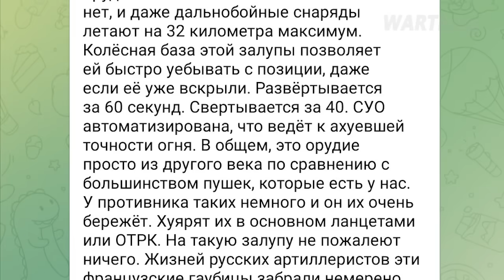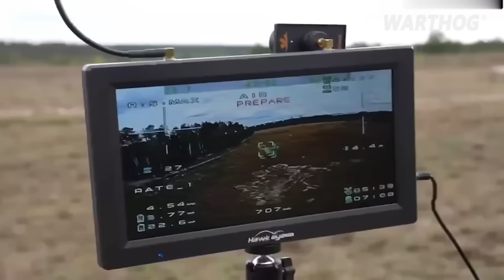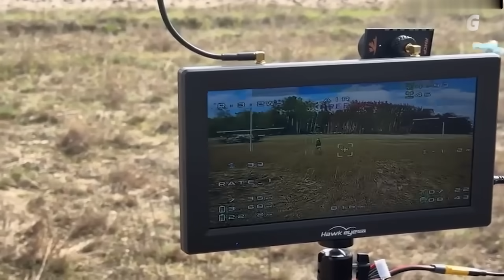RUSSIANS ABOUT THE FRENCH 'CAESAR' - 'THEIR MOST TERRIBLE' CENTURY AHEAD OF OUR WEAPONS || 2024